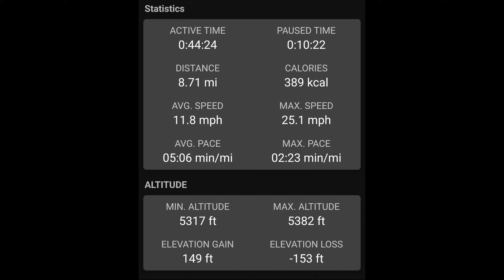War Zone on E-Bike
On February 29, 2023 I took a tour of the Albuquerque, New Mexico, "War Zone" on my e-bike. I travelled 8.71 miles in 44.24 minutes.